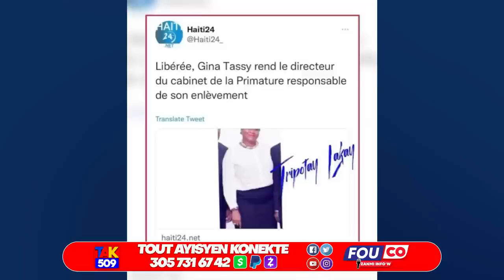Pawòl sa Kap Kondane John Joel - yo bare chef Kabinè Ariel nan Kidnapin / Fouco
John Joel lage plan Asasina bay Jij la - yo bare chef Kabinè Ariel nan Kidnapin / Fouco